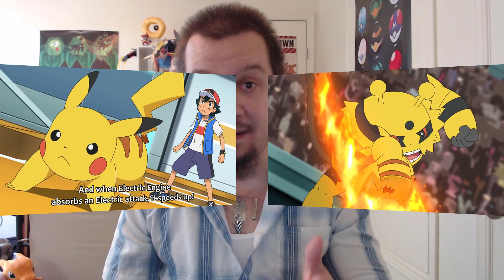CYNTHIA RETURNS!! ASH VS VOLKNER! Pokémon Journeys Episode 77 Review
HOPE YOU ALL ARE READY!! We have a new review for Pokémon Journeys!! Hooooow’s it going everyone? You got your boy Corey aka Crasher with a new video and welcome to my review for Pokémon Journeys Episode 77, A Super-Electromagnetic Hyper Class Battle! In this episode, we get ourselves an epic Pokémon World Championships Hyper Class Match with Ash vs Volkner!! This 3 vs 3 match was flames, electrifying and overall amazing to see!! What did you all think of this episode out of 10? Please let me know your thoughts and whether you agree or disagree, let's respect and discuss!

Timestamps:
Intro - 0:00
Review & Recap - 0:32
Reaction Highlight - 5:07
Thoughts - 8:05
Outro - 11:36